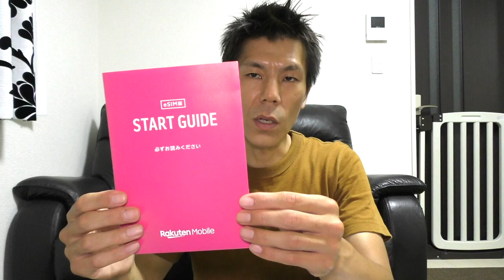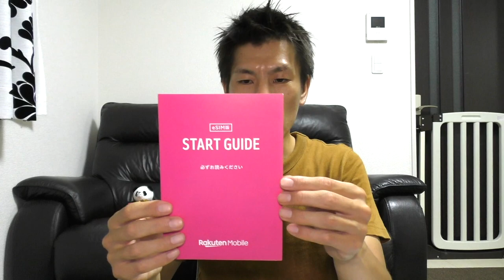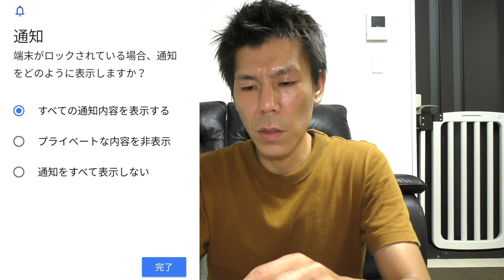【楽天】Rakuten mini開封＆初期設定と後出しキャンペーン解説!!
rakuten mini開通とキャンペーンポイント付与に必要な初期設定と後出しキャンペーン解説です。

【目次】
00:50開封
04:00初期設定
09:37後出しキャンペーン

☑️使用機材

マイク　ICD-TX650